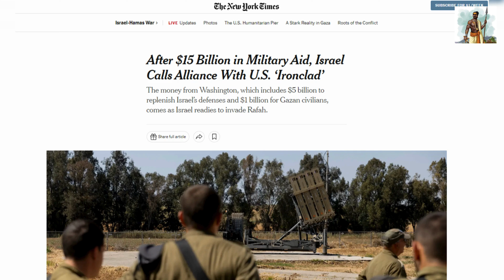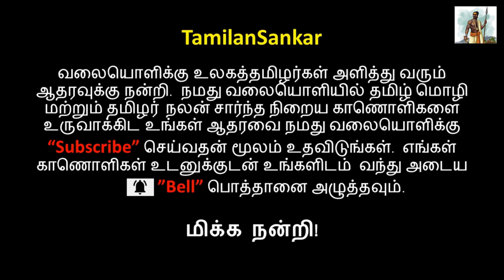இது நடப்பது அமெரிக்காவில் என்றால் நம்ப முடிகிறதா ? வெடித்தது மாணவர் போராட்டம்!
உலகெங்கும் நடக்கும் கண்டக் கண்டக் குப்பைச் செய்திகளைப் பார்த்துக் கொண்டிருந்த போது மாற்றத்தை நோக்கிய இந்தத் தகவலைப் நிச்சயம் பகிர வேண்டும் என்று தோன்றியது, அமெரிக்க மண்ணில் நடக்கும் புதிய தலைமுறையினரின் மாற்று சிந்தனை நம்பிக்கை தருகிறது.

நிச்சயம் உங்கள் கருத்துக்களை பகிருங்கள்!

மேலும் இது போன்ற காணொளிகளை காண தமிழன்சங்கர்  வலையொளியை பின்தொடரவும்.

►Amzon Kindle Unlimited-லில் இருப்பவர்கள் விலையின்றி படிக்கலாம்.
பெயல் நீர் சாரல்
சிலிர்ப்பு சிதறல்கள்: